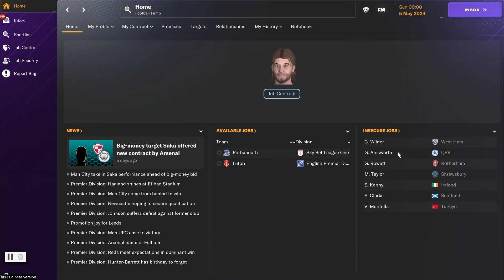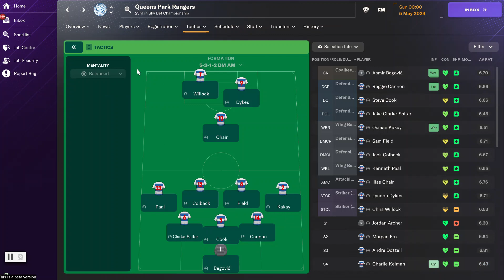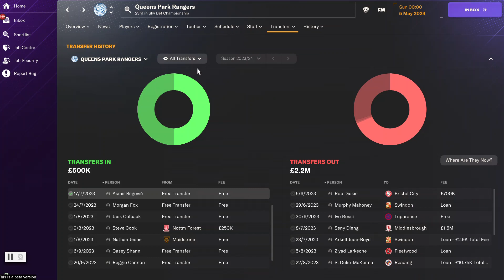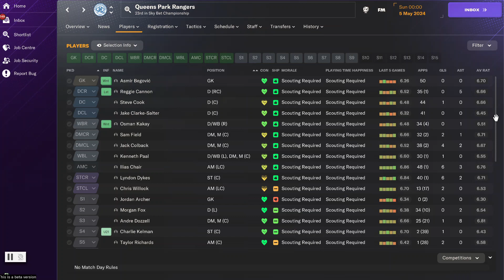FM24 QPR Beta Save Real World End of Season 2023/24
A Football Fumb Video - shows how Gareth Ainsworth`s QPR got on in Season 2023/24 in FM24.